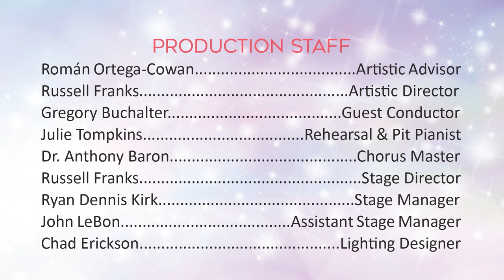FULL OPERA WITH ORCHESTRA: L’Elisir d’Amore (The Elixir of Love) by Gaetano Donizetti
VERO BEACH OPERA PRESENTS:
L’Elisir d’Amore – The Elixir of Love - by Gaetano Donizetti
January 8, 2023 at 3:00 p.m.

FEATURING
The Brevard Symphony Orchestra, with Gregory Buchalter, Guest Conductor

CAST
Avery Boettcher, Soprano. ADINA
Ashley Nuñez, Soprano. GIANNETTA
David Margulis, Tenor. NEMORINO
Kenneth Stavert, Baritone. BELCORE
Eleomar Cuello, Baritone. DULCAMARA

VERO BEACH OPERA CHORUS
Dr. Anthony Baron, Chorus Master
Marguerite Krull & Mark Sullivan, Vocal Coaches

PRODUCTION STAFF
Román Ortega-Cowan. Artistic Advisor
Russell Franks. Artistic Director
Gregory Buchalter. Guest Conductor
Julie Tompkins. Rehearsal & Pit Pianist
Russell Franks. Stage Director
Shemar Knowles. Stage Manager
John LeBon. Assistant Stage Manager
Chad Erickson. Lighting Designer
Cat Faust. Properties
Tony Capizzi, Ryan Kirk, Adam Partridge. Tech Assistants
Russell Franks. Supertitles
Karen Wiggins. Supertitles Operator
Paula Andreozzi and Toni Lemoine. Costume Mistresses
Robin Volsky. Makeup/Wigs
Stivanello Company, Inc. Sets
Norcostco. Costumes

SUPPORT
Paul and Sue Gauthier. Homestay Accommodations
Marcia Loewinger and Joanne Webster. Social Events
The Vero Beach Ushers Society. Ushering Services